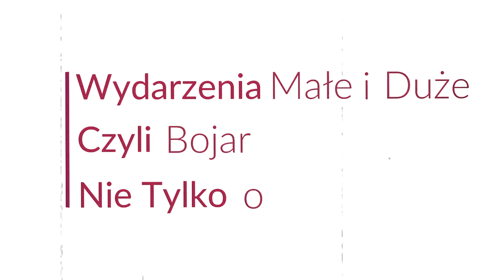Sylwia Malinowska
Finalistka telewizyjnego programu Master Chef, miłośniczka kuchni tradycyjnej i regionalnej, mieszkanka gminy Dywity w rozmowie o przygodzie życia, racjonalnym odżywianiu i warsztatach, które w najbliższą sobotę organizuje na otwarcie Kuźni Społecznej w Olsztynie Bank Żywności.